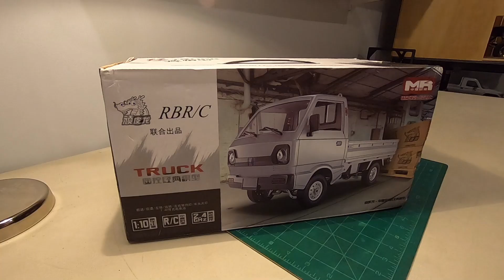WPL D-12 Suzuki Carry Unboxing and Slow-Mo Test Drive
WPL D-12 Suzuki Carry quick unboxing and Slow-motion test drive.

Produced by AsT